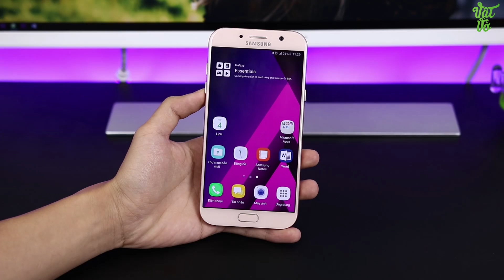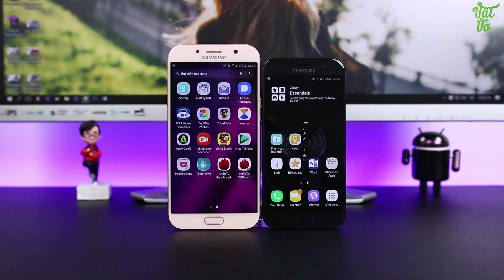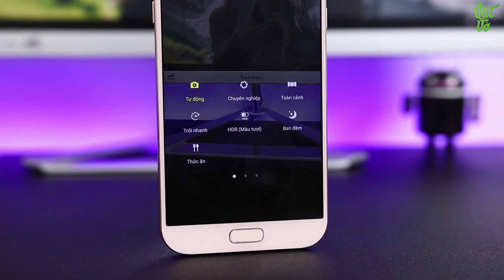Vật Vờ| Đánh giá nhanh Samsung Galaxy A7 2017: 10.990.000đ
Đánh giá Samsung Galaxy A7 2017 thì mình thấy hiệu năng máy khá tốt với chip Exynos 7880 mới, 3GB RAM, Pin 3600mAh onscreen được tầm 5 tiếng. Vân tay 1 chạm nhanh, Camera không còn lồi và trước sau đều 16MP khẩu độ F1.9, quá trình chụp thấy cũng ổn, thiếu sáng vẫn chưa ngon lắm. Máy hỗ trợ 2 sim và thẻ nhớ riêng biệt.

500 ANH EM HÃY VỀ ĐỘI CỦA MÌNH :3